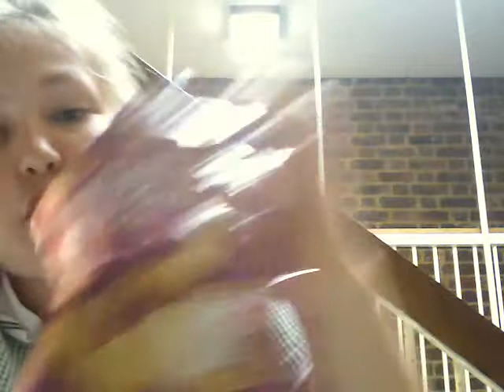Me and my friend